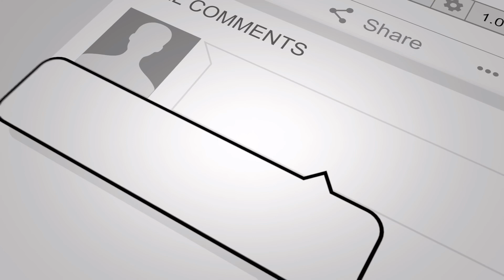SAKATA LA MGAO WA UMEME TANZANIA NI AIBU !!!